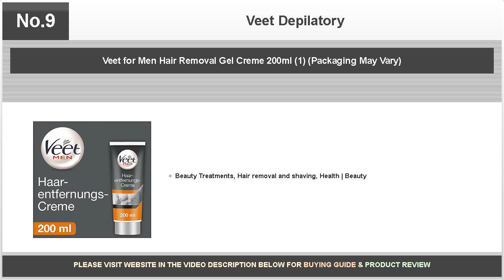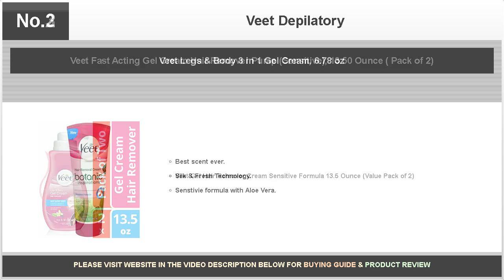Veet Depilatory - Daring Reviews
A depilatory that removes hair without misery. Those with sensitive skin will love this product.

Bestselling products covered are as follows:

No.10: Veet Gel Hair Remover Cream with Essential Oils, 6.78 Ounce

No.9: Veet for Men Hair Removal Gel Creme 200ml (1) (Packaging May Vary)

No.8: VEET Spray On Hair Removal Cream Sensitive Formula 5.10 oz (Pack of 5)

No.7: Veet Hair Removal Cream Sensitive Skin with Aloe Vera & Vitamin E (100ml)

No.6: Veet Spray On Hair Remover Cream, Sensitive Formula, 5.1 oz

No.5: Veet In Shower Hair Removal Cream, Botanic Inspirations, Legs & Body, 400 ml

No.4: Veet Leg & Body Gel Cream Hair Remover (13.5 oz.) & 3-in-1 Face Cream Hair Remover Kit (2 x 1.69 oz.) Sensitive Formulas With Aloe Vera & Vitamin E

No.3: Veet Fast Acting Gel Cream Hair Remover Pump (Sensitive), 13.50 Ounce ( Pack of 2)

No.2: Veet Legs & Body 3 in 1 Gel Cream, 6.78 oz

No.1: Veet Botanic Inspirations Gel Cream, 6.78 oz., for Legs & Body